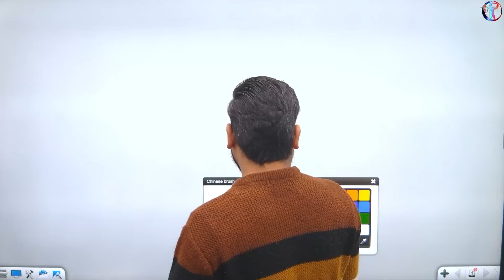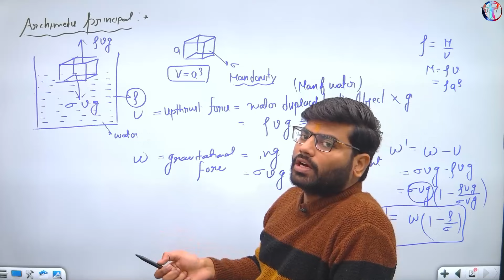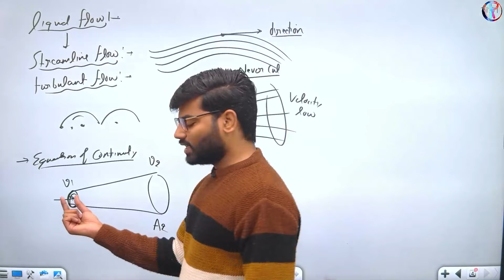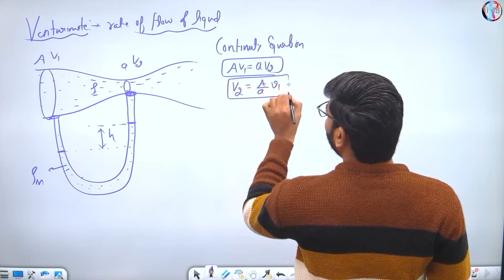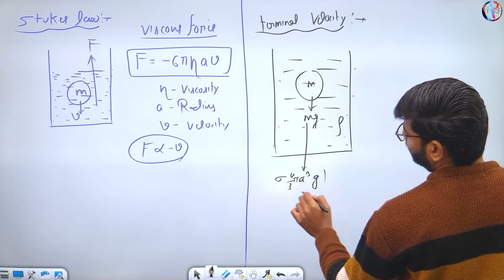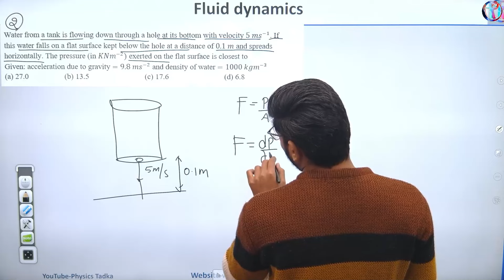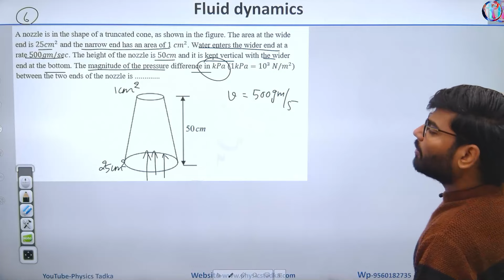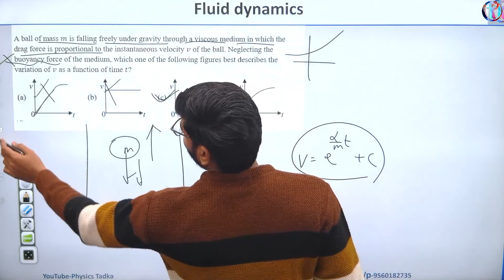iit jam physics| fluid mechanics| gate physics| cuet physics| net physics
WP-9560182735